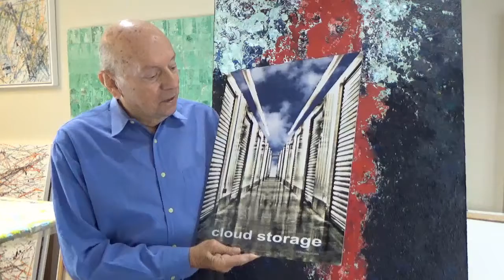Cloud Storage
Posters for the Cyber Age. Original posters printed on metal and ready to hang. Available direct from the artist. Visit: irwinweinbaum.com. Select contemporary posters.